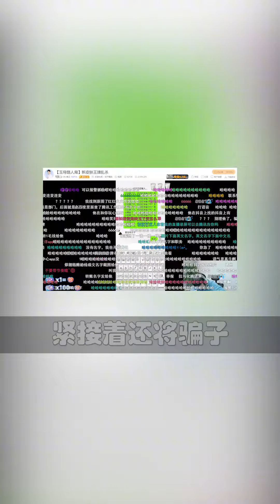当主播遇上骗子后究竟会发生什么样的荒唐事儿？全民反诈